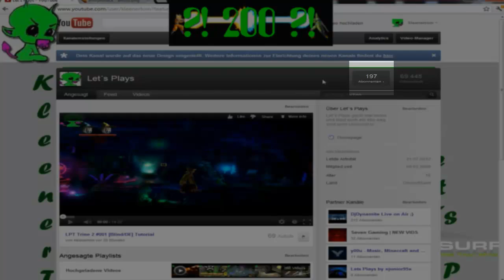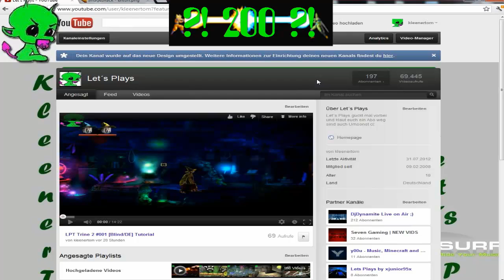200 Abbo Speciale ?!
Schreibt ein Kommentar mit vorschläge =)

*~~~ ICQ Nummer ~~~*
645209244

Euer Kleenertom